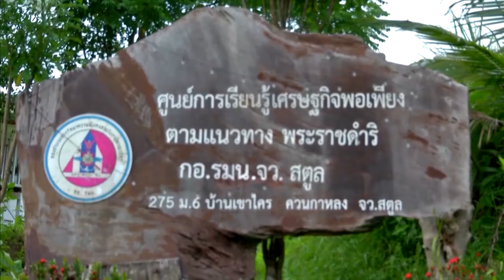สารคดีเฉลิมพระเกียรติ พระบาทสมเด็จพระวชิรเกล้าเจ้าอยู่หัวฯ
ตอน ศูนย์การเรียนรู้เศรษฐกิจพอเพียง บ้านเขาไคร สร้างสุขด้วยเกษตรผสมผสาน